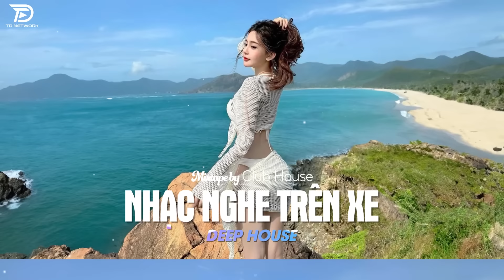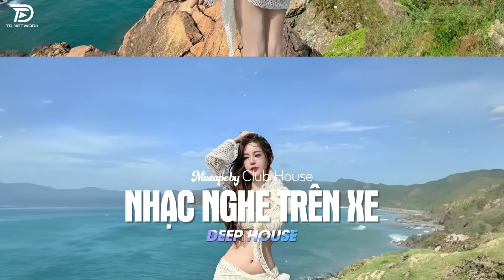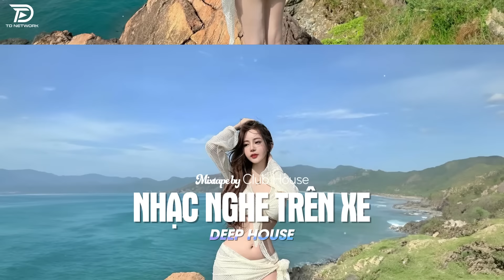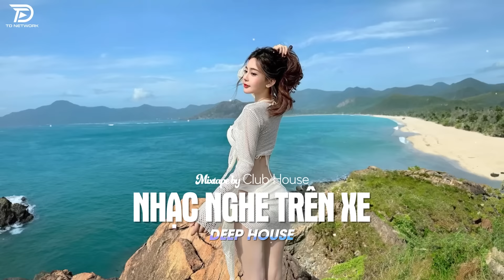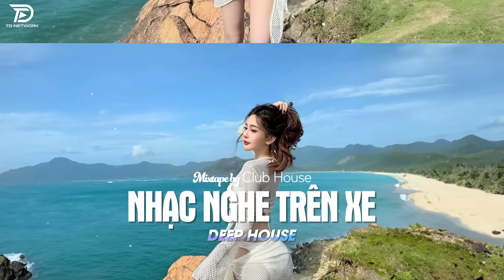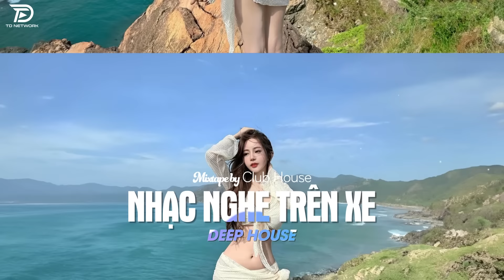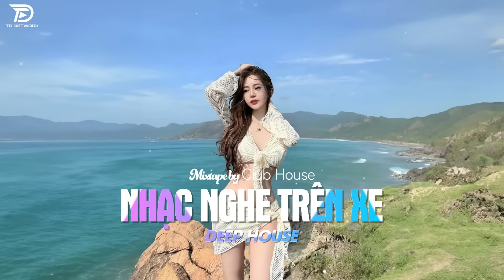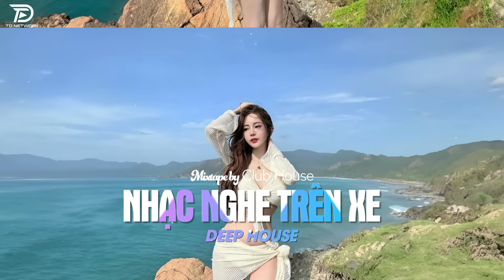NHẠC NGHE TRÊN XE - MIXTAPE VIET DEEP 2024 | DEEP HOUSE 8X9X HOT TIKTOK HAY NHẤT